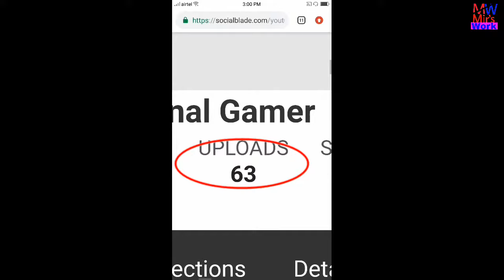How much money does National Gamer channel earn from YouTube ll Video-2019ll Video by Mir'sWork l